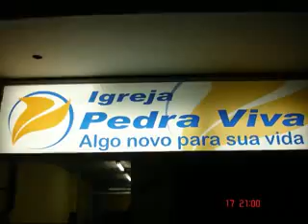Palhinha Nil Soul Black - Eliezer, Junior e Gerson Black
nil soul black toque no altar trazendo a arca diante do trono scooby raiz coral kades kadmiel maranata reijoicing clip mtv  multi show dreams virtude ana paula andré valadão fernanda brum aline barros ton carfi sergio saas riverson vianna junior jezrrel oficina g3 pg resgate para vida cogic robson nascimento rose mattos marcelo aguiar igreja renovados em cristo pedra viva Deus é bom bola de neve adnipo silas malafaia marco feliciano leonardo gonçalves kleber lucas marquinhos gomes cassiane leuriete alda célia soraya moraes alvaro tito samuell sabino renascer praise j.neto kirk franklin fred hammond ao cubo apocalipse 16 pregador luo cristina mel kim catedral novo som Shirley Carvalhaes mass choir yolanda adams pentecostal bereana louvor e adoração paulo cesar baruk groove templo soul artpella q' naipe trio save quarteto exemplo pérolas rap sensation eyshila raissa e ravel apascentar de nova iguaçu  Vineyard  Nívea Soares Comunhão e Adoração 6 - Nivea Soares  Comunhão e Adoração gospel beat unit aw produções Testemunho  David Quinlan antonio  cirilo adhemar de campos banda Senhor Jesus Cristo de Nazaré Deus pregação ministração avivamento bíblia ao vivo live line CeCe Winans Shirley Caesar pamela alex gonzaga DVD grupo luciano claw palhinha virtude the mission choir ludmila ferber honra glória mestre arrebatamento juizo final Espírito Santo mara maravilha acustico Dueto profetizando assembléia batista da lagoinha povo cada da banção templo estudo congresso congregação cristã rede gospel daniel araujo ribeiro moises guimaraes kaliba mk mk publicita A Paixão de Cristo Jozyanne Voices Léa Mendonça Bruna Karla Rozeane Ribeiro Marina de Oliveira Menezes Lílian Azevedo Yvelise Ellas Marta Valéria Melissa Marcos Góes Liz Lanne Ségio Lopes Tuca Os Arrebatados Canta Rio ágape Andrea Fontes DHD Comunidade da Zona Sul Semeando Troféu Talento Jossana Glessa Beto Azevedo Conexão João Marcos Ana Lúcia Kades Singers jairinho raízes israel nova jerusalem celestial Arianne Bispo Edir Macedo  r r soares universal do reino Fiéis oração crente Protestante Regis Danese Aliança Robinson Monteiro Tabernáculo Ziza Fernandes batismo aguas Misericórdia Eclesiastes Evangelismo Paul Washer Gideões Heloisa Rosa Pr. NAPOLEÃO FALCÃO pastor reverendo Billy Granham Márcio Valadão Juanribe Pagliarin Gilmar Santos Nivea Soares Marcos Lucio Juninho Afram luis gonçalves Jeronimo Moura Ciro Luiz Antonio Rogério Magno ressurreição Celso Santos Bispa Sonia Hernandes Priscila Lisboa estevam bani FLG encontro de mulheres jovens Conferência Apostólica xandy VideoClip Roberto castelhano Harpa alex filho milagres Jericó diego renan sampaio jamile zeidan charles robert mc sacerdotes mc's dj alpiste x-barão provérbio x alternatica c lito atalaia karina dérika milagres valdeci moura espaço musical escola de musica evangelica teologia prosperidade palavra Marcos Witt projeto vida nova restauração amar Sobrenatural renova-me sonda-me cura-me livra-me restitui manancial aclame clamor